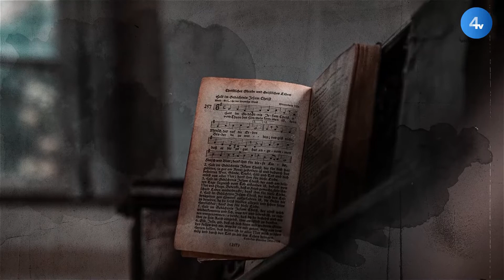Сопілка. Цінуй справжнє